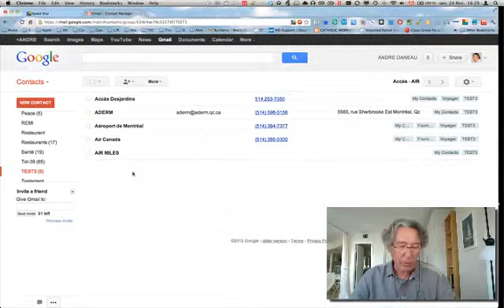Contacts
Voici comment faire la mise à jour de tes contacts